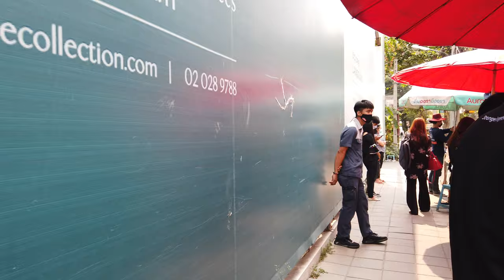[4K] Street food on lunchtime "Soi Langsuan" luxury residential areas in Bangkok